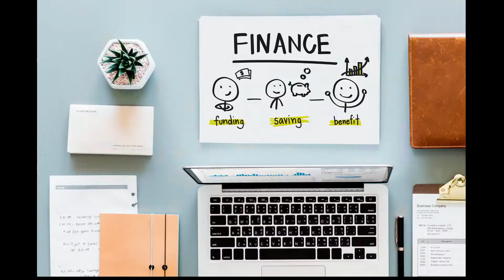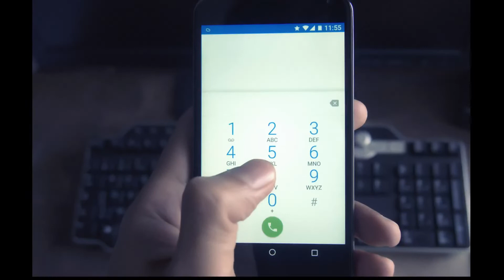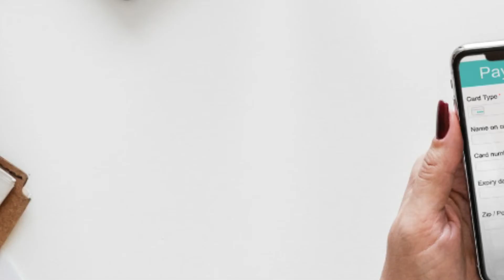नए बजट में अब यह 70 छूटे नहीं मिलेंगे | New Income Tac Slab 2020